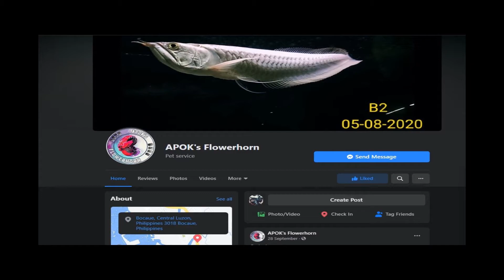Binigyan ako ng Flowerhorn | Apok's Flowerhorn PetShop | Vlog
binigyan tayo ng dalawang flowerhorn!! :)

pet vlog